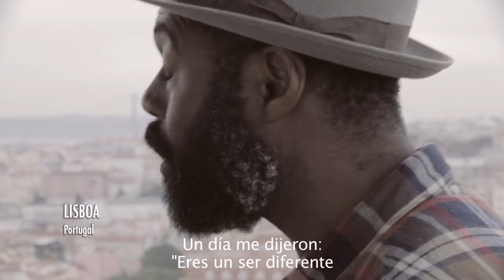Tráiler de 'Gurumbé, canciones de tu memoria negra' | lavozdelsur.es